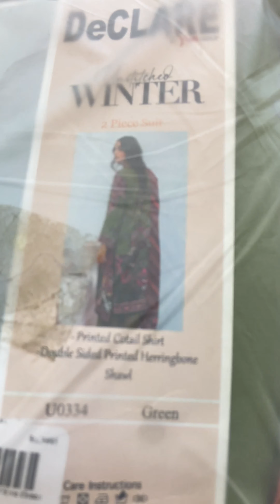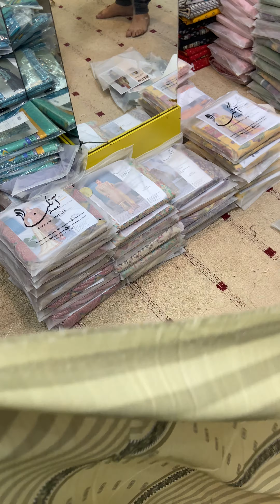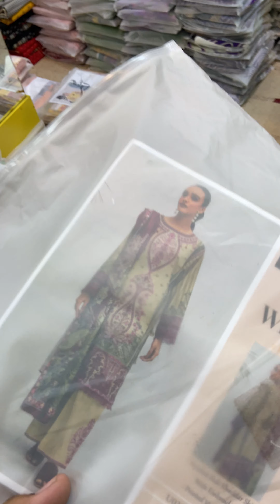Declare 50% Off Part 1 Whatsapp No 0313 4188813 , 0317 8366939 Winter Collection